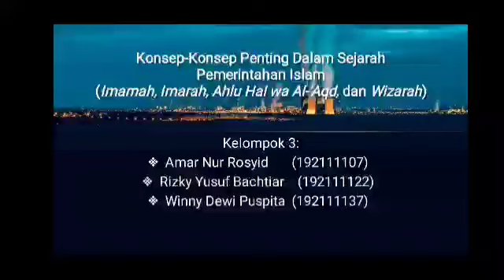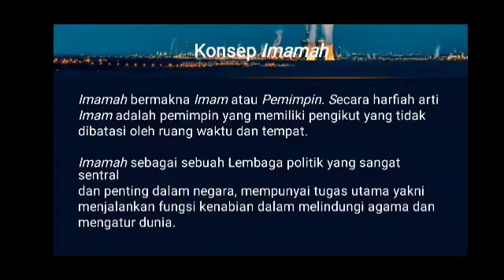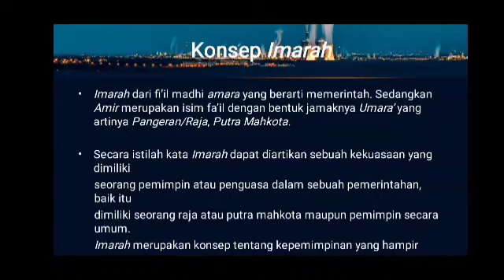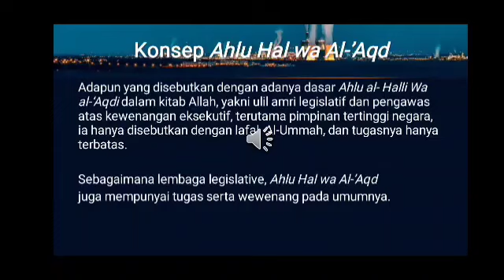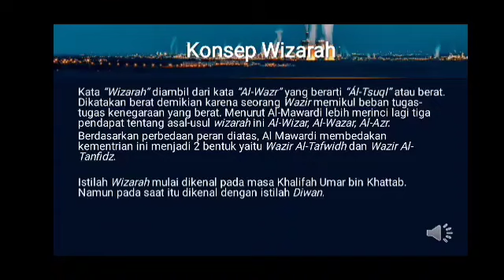Konsep Penting dalam Sejarah Pemerintahan Islam: Imamah, Imarah, Ahlu Hal wa Al-'Aqd, dan Wizarah 3D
Video ini adalah karya mahasiswa 3D HES Fakultas Syariah, IAIN Surakarta pada Mata Kuliah Fiqih Siyasah  kelompok 03, yang berjudul "Konsep-Konsep Penting dalam Sejarah Pemerintahan Islam (Imamah, Imarah, Ahlu Hal wa Al-'Aqd, dan Wizarah)

Atas nama mahasiswa :

1. Amar Nur Rosyid (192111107)

2. Rizky Yusuf Bachtiar (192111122)

3. Winny Dewi Puspita (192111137)

Semoga bermanfaat✨